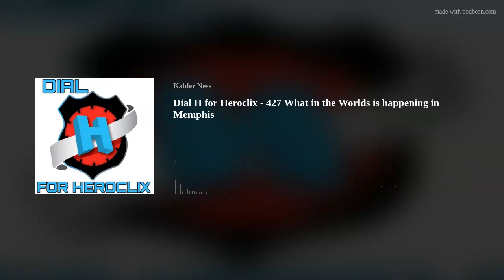DIAL H FOR HEROCLIX - 427 WHAT IN THE WORLDS IS HAPPENING IN MEMPHIS?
With over 15 years worth of Heroclix experience hosts Kalder and Simeon cover news, figures, play games and just joke around within the world of Heroclix.  Welcome to Dial H for Heroclix!

Join Kalder, and Simeon this week as we:

1. NEWS! XoS op set figures, Heroclix Worlds tournament schedule
2. We answer some listener questions